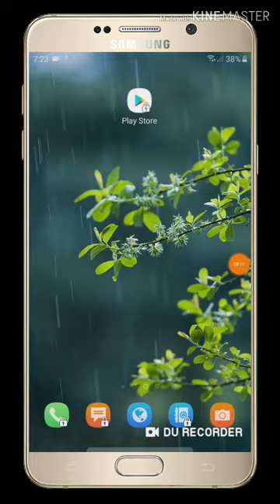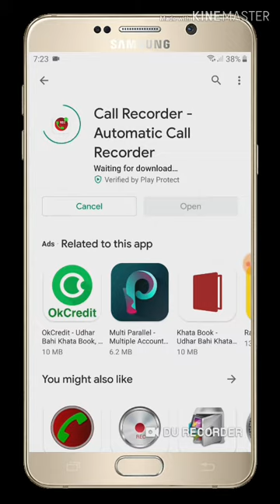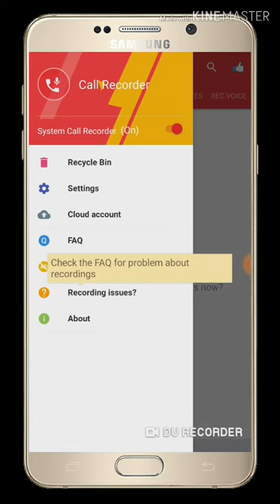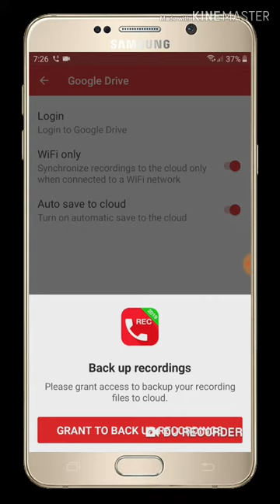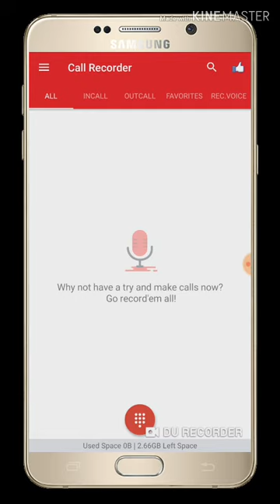अपने GIRLFRIEND के call रिकार्डिंग कैसे सुने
Hi

Dosto Aaj Ki Is Video Me.
aap kisi bhi girl and boy ki RECORDING kaise sune.